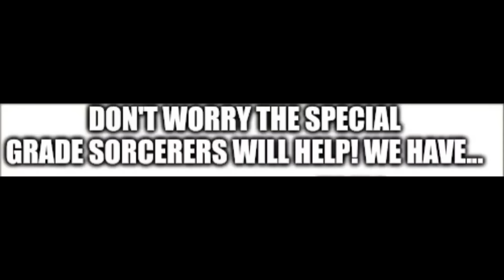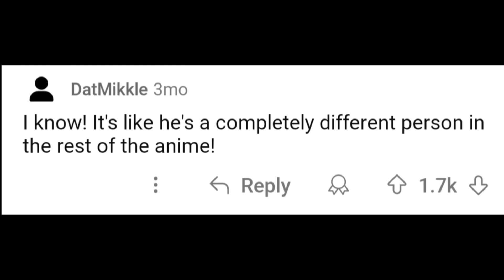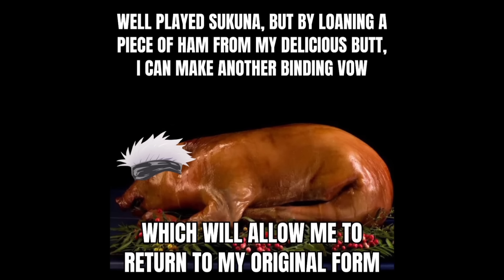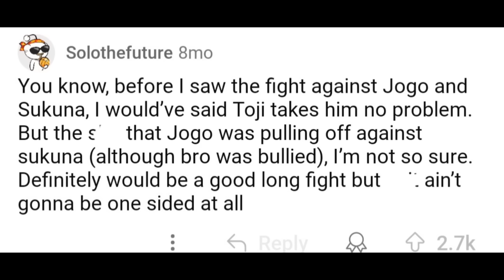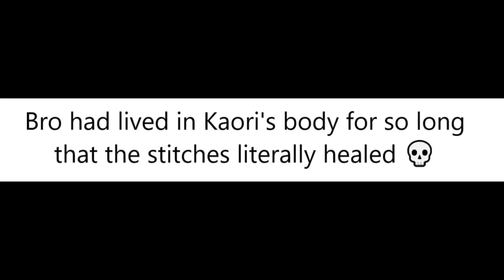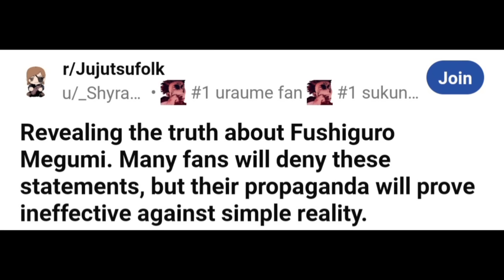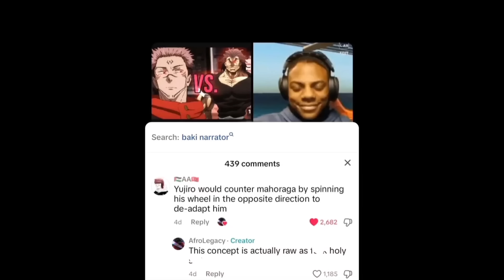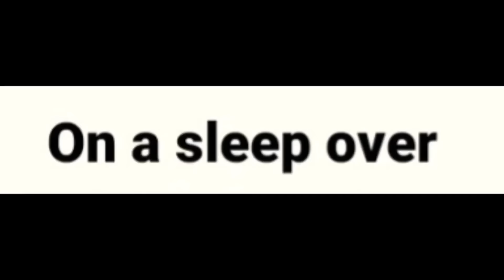400 Funny Jujutsu Kaisen Memes